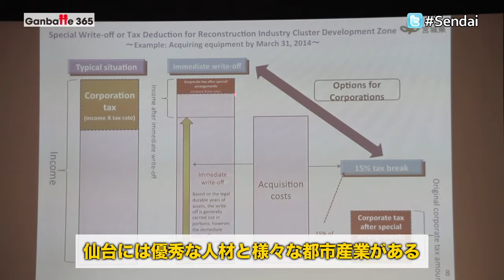027J - 宮城・仙台復興事業 特別編 ［Ganbatte 365: 日本と世界が心をつなぐ］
仙台市長と宮城県知事は、１２月５日都内で、宮城県・仙台市における復興事業への投資を広く呼びかけました。大学の多い仙台の優秀な人材や１兆円を超える復興事業へ、国内外からの投資が期待されています。